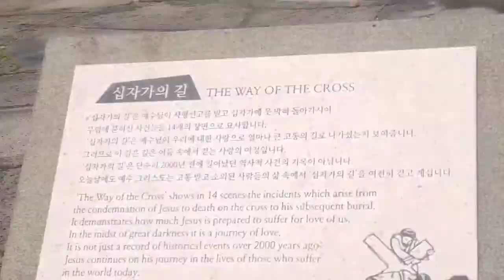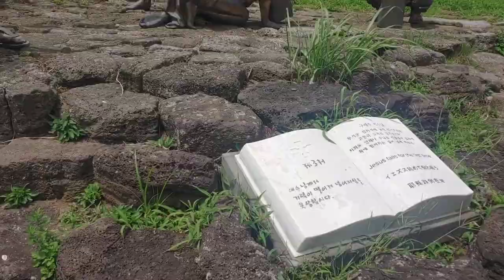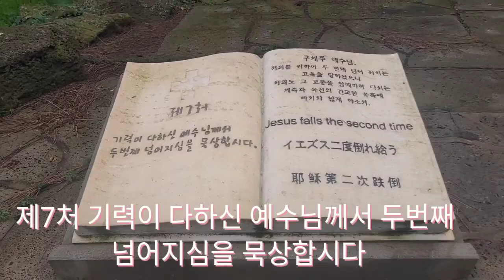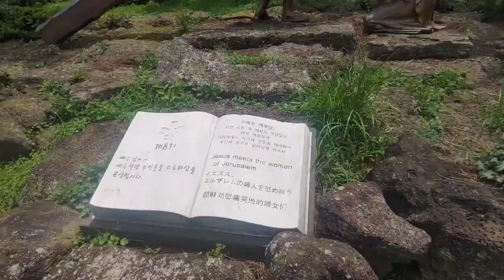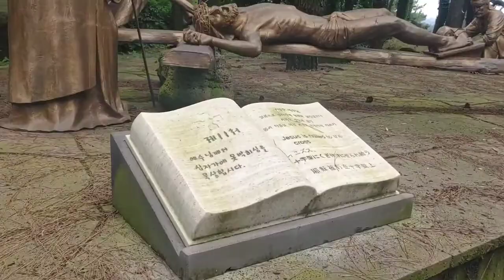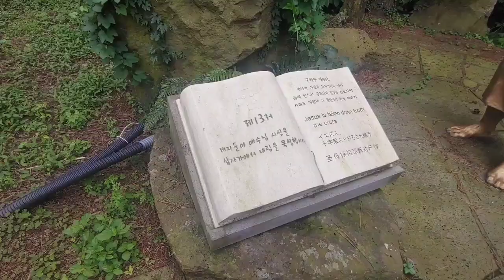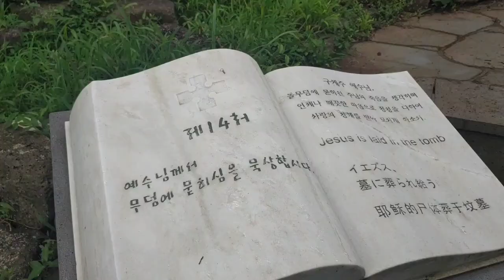14처★성 이시돌 십자가의 길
제주 성 이시돌 피정의 집의 십자가의 길을 걸어보았어요.